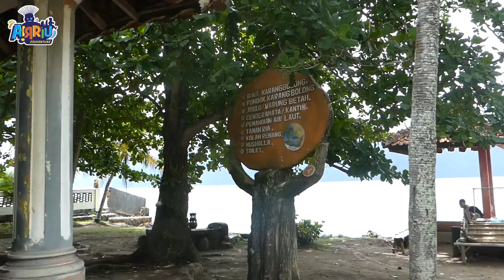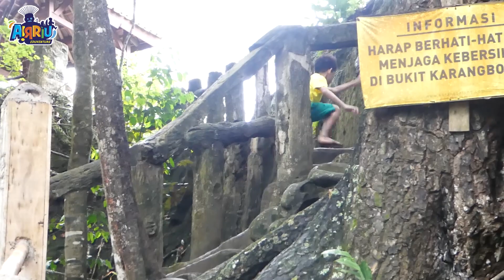AIRRIU BERENANG DI PANTAI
kali ini airriu dan zahsy berenang di pantai .. kebetulan kita mencari tempat yang memang sedang sepi pengunjung.